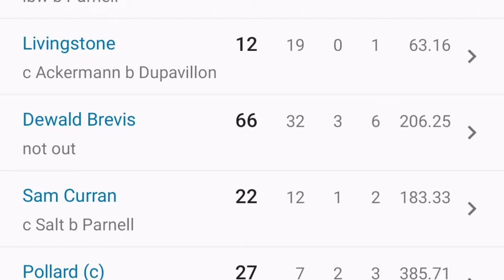MALINGA MASTER PLAN || SKY IN NCA SOON || ROHIT ABOUT JAISWAL || BREVIS BATTING